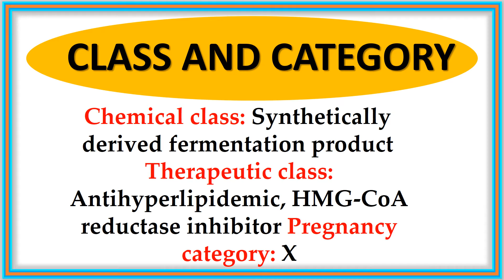ATORVASTATIN CALCIUM CLASS AND CATEGORY INDICATIONS AND DOSAGES MECHANISM OF ACTION ADVERSE REACTION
*Welcome*
To Our Channel
*Hrp* *Pharmaguide*
*Welcome*
I Will Upload All Types Of Shorts Video Shorts Status.
In This Video I Will Show You About Various Songs Video Status And Other Important Videos
||Gpat || Niper|| Mcqs|| Gate || Drug Inspector || Pharmacist Exam ||
|| Pharma Related Education Video And Much More ||
Follow Us On Various Social Networking :-